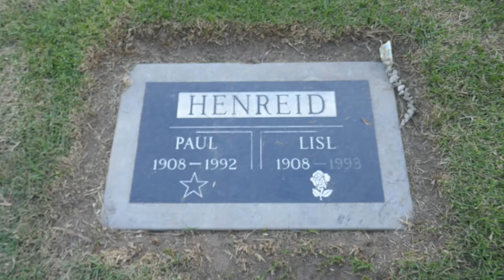Actor Paul Henreid Grave Woodlawn Santa Monica Cemetery Los Angeles California USA Casablanca 2020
Actor Paul Henreid Grave Woodlawn Santa Monica Cemetery Los Angeles California USA October 2020 Was in Films Casablanca, Now Voyager, The Spanish Main, Dead Ringer, Hollow Triumph, Exorcist 2 The Heretic, Last of the Buccaneers, Meet Me In Las Vegas, Mantrap, So Young, So Bad.